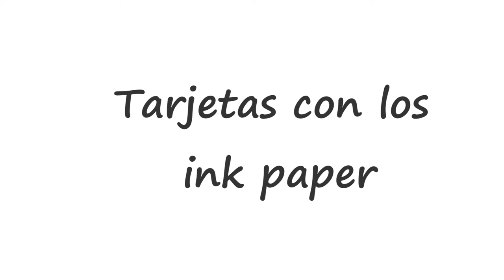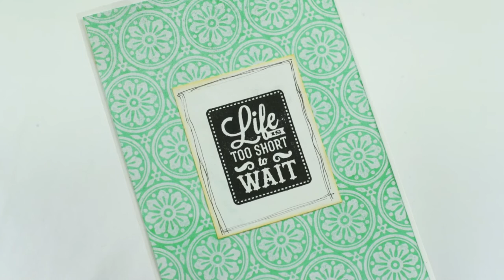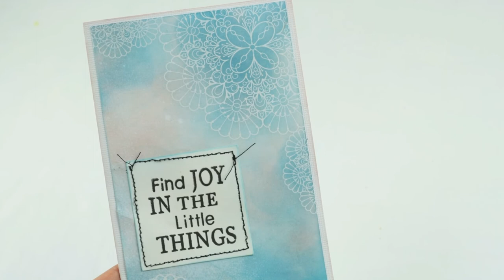Tarjetas con las INK CARD ✨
Hola a todos!!! Hoy os traigo unas tarjetas que hechas con los ink card de Alberto Juárez que os enseñaba en un vídeo anterior.